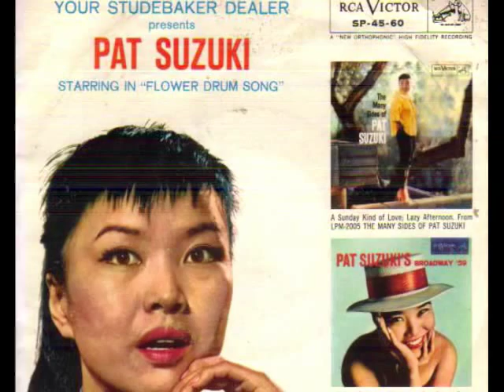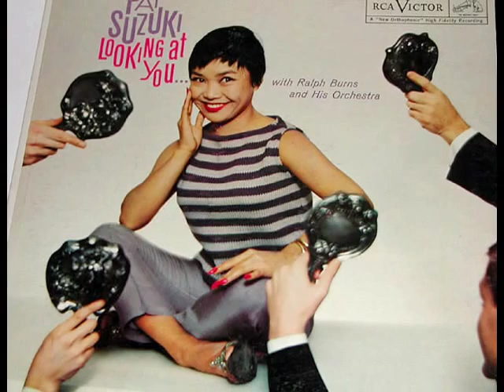Pat Suzuki Tribute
Here is a joyful song by the wonderful Pat Suzuki.
Pat Suzuki is a Japanese-American female singer most famous for her role and cast recording of the Broadway hit musical Flower drum song, especially I enjoy being a girl. She was born Chiyoko Suzuki in Cressy, California, in the early 1930s. She sang at church on Sundays. In New York she received her first professional show-biz experience in a touring company of the Broadway play Tea house of the August moon. She got a permanent job in Seattle after the owner of a local club, called The Colony, was impressed. Bing Crosby happened to catch her act one summer night in 1957, and was so impressed by her powerhouse voice that he brought her to the attention of RCA Records, and she recorded a number of LPs for the label, albums featuring show tunes and popular standards. She appeared on the The Frank Sinatra Show, which also led to a role in Rodgers & Hammerstein's Broadway production of Flower drum song, as night-club singer Linda Low (the role would be played by Nancy Kwan in the 1961 film version). The Broadway soundtrack of I enjoy being a girl has since been used in many movies and even viral videos up to the 21st century, though few are familiar that it was performed by an Asian-American. Throughout the 1970s, she continued to perform and record her music. She went on to appear in the original 1973 off-Broadway production of Frank Chin's Year of the dragon and the 1976 ABC sitcom Mr. T and Tina, opposite Pat Morita, the first sitcom starring an Asian-American family. She has supported Asian-American rights, and continues to perform at forums such as Lincoln Center. In 1999 she released The very best of Pat Suzuki.
Enjoy Pat Suzuki's vibrant voice!